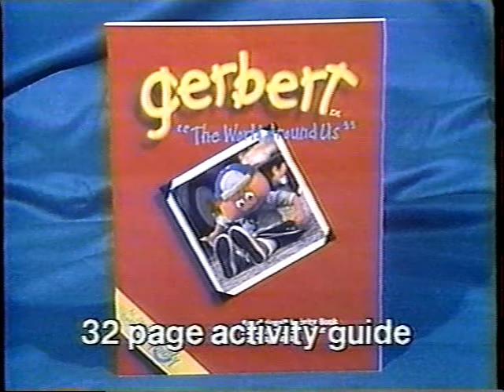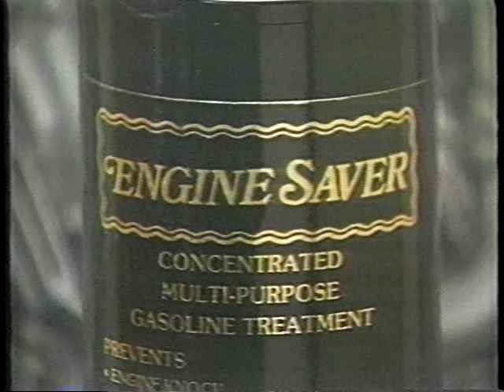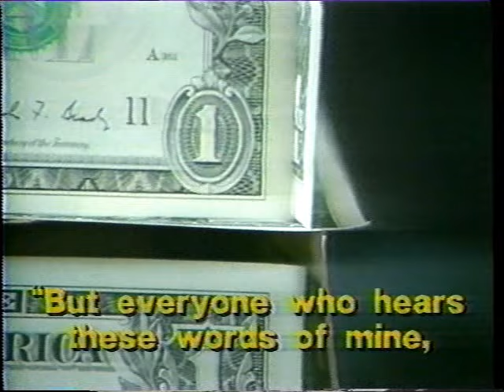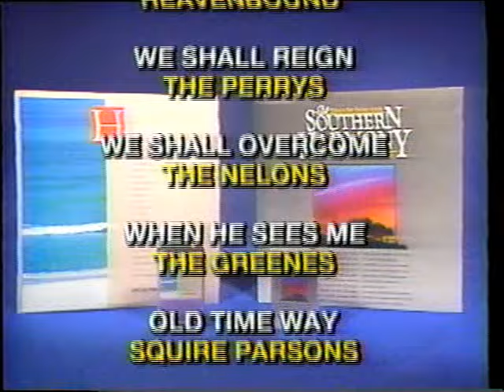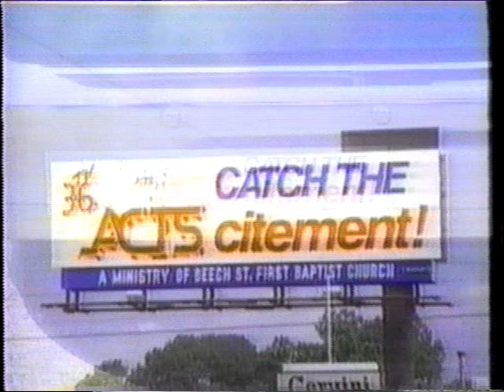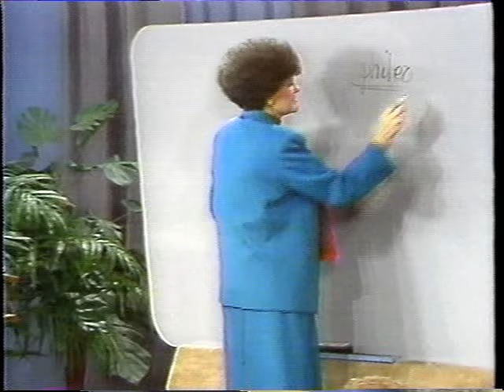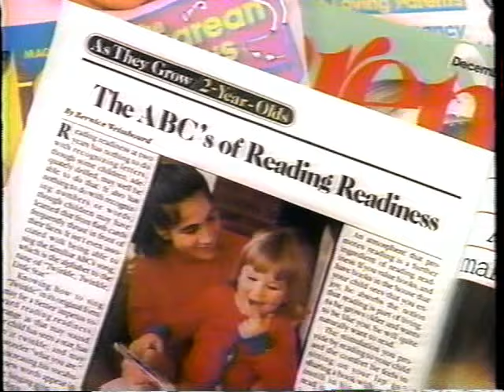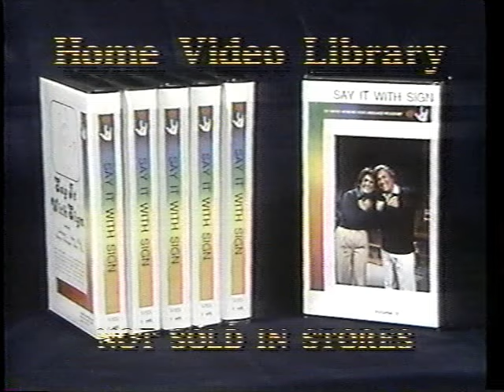1990 ACTS Awards